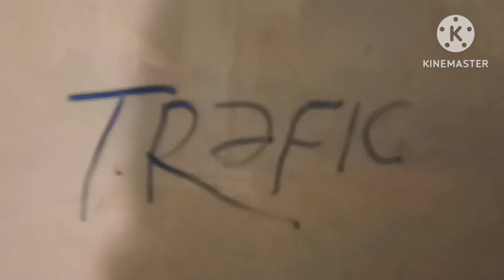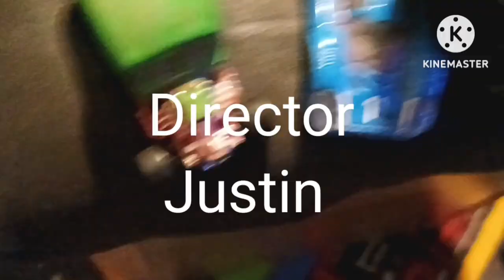Hot Rods Season 3 Episode 2 Traffic